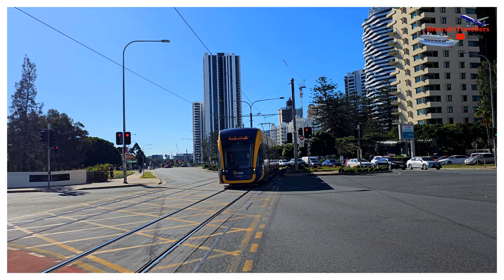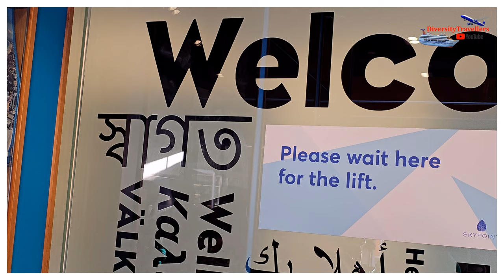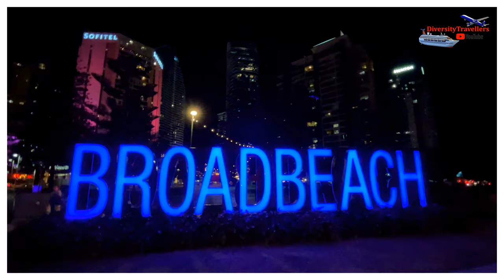Relaxing City Tour of Gold Coast, Australia | 8K Visual Montage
Relaxing City Tour of Gold Coast, Australia in 8K - Visual Montage Without Words

Take a serene visual journey through the stunning Gold Coast in Australia! This 8K montage captures breathtaking beaches, vibrant cityscapes, and lush landscapes, offering a peaceful escape into one of Australia’s most iconic destinations. Perfect for those who love immersive travel experiences, enjoy the beauty of the Gold Coast in ultra-high definition.

We are Aruneema and Ritaban, based in Hobart, Tasmania, Australia, archiving our travel memories blended with new experiences. Over the past 20 years, while in the UK and Australia, we have traveled to six continents (except Antarctica!). We realized that creating videos on social media would be a great way to preserve our memories and share these beautiful moments with the world.